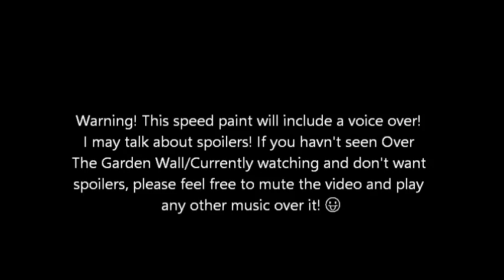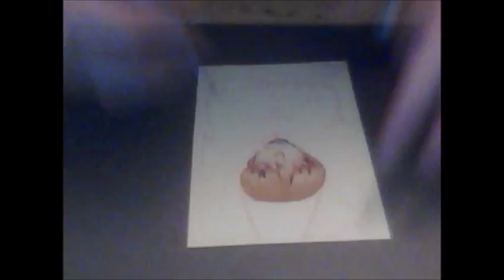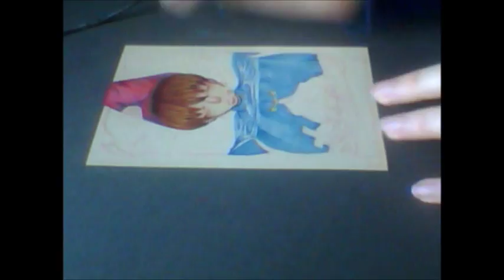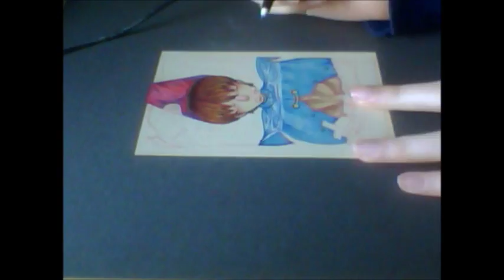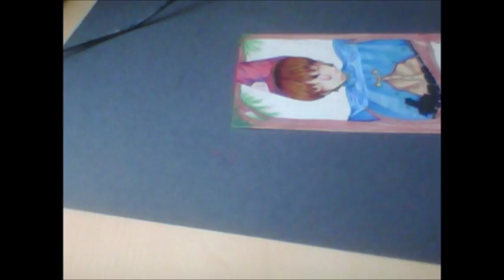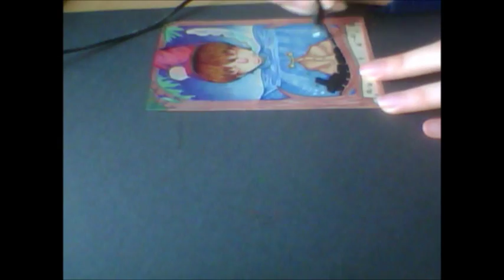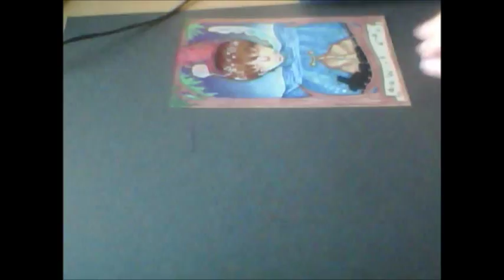ACEO Speed Paint Series: Episode 01 Wirt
I decided to do more then just OTGW stuff, first season will be mainly OTGW then we'll have a vote of what series should be next! Hope you enjoy the first episode and sorry if I talk too quiet ;v;